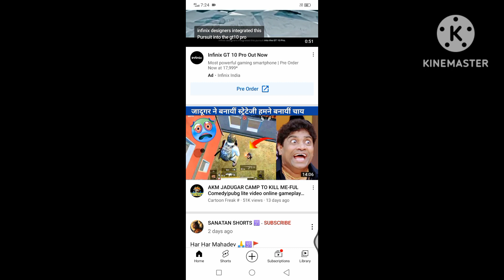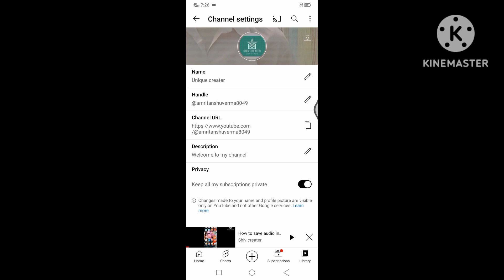How to change your you tube channel name _ आप चैनल का नाम बदल सकते हैं इस वीडियो को देखकर